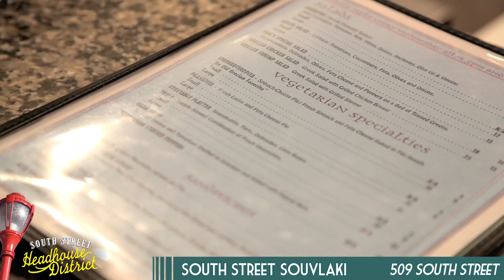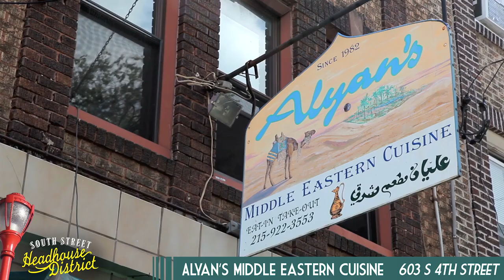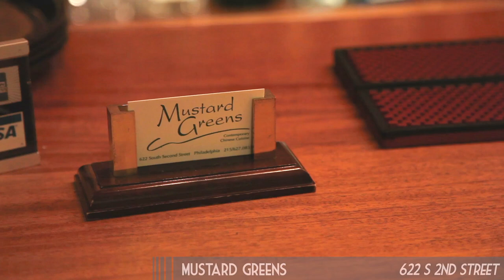South Street Loves World Cuisine - South Street Head House District - Philadelphia Travel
This month we're checking out some of the tastiest spots in Philadelphia to grab a bite to eat, because this month South Street Loves: World Cuisine.